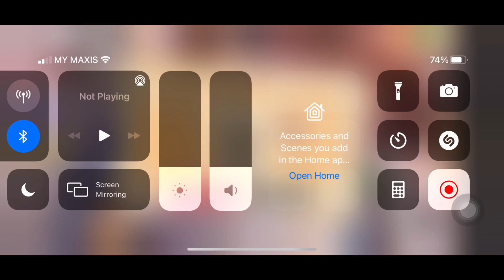Adopt Me To MM2 Cross Trade Success!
• In Today’s Video I’ll Be Cross Trading From Adopt Me To MM2!
• NGF

📍 Comment Your Username Down Below

🦖 Winner Gets  A Random Godly In MM2 🦖

- All The Best Everyone And Have A Nice Day